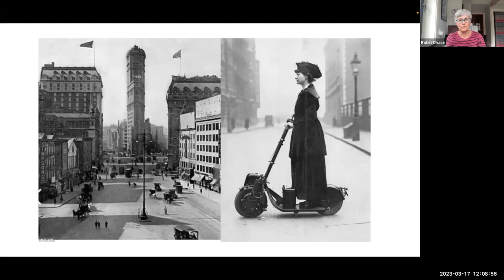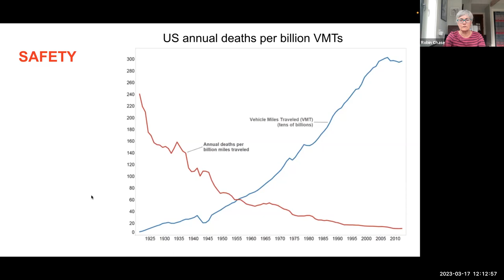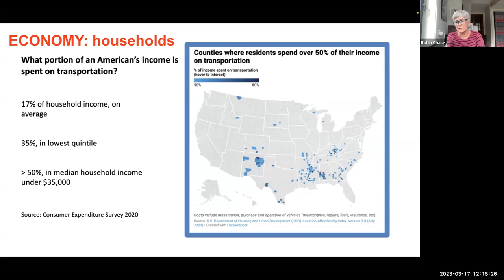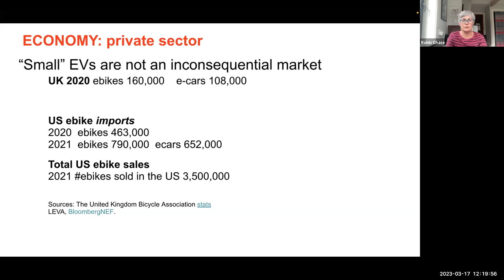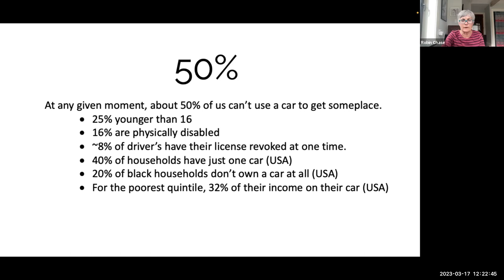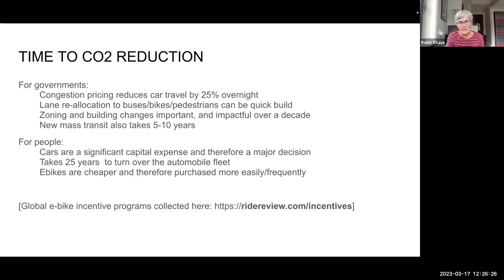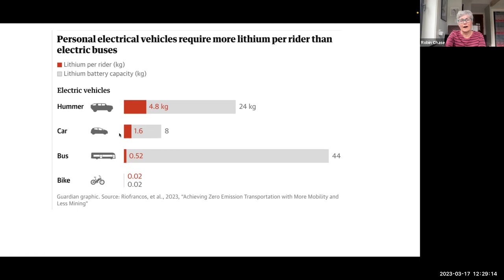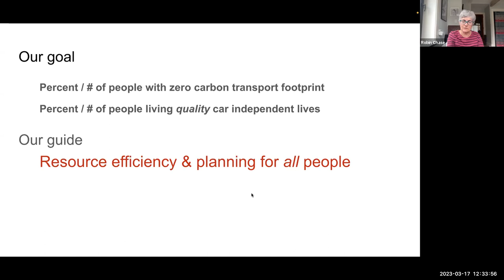Robin Chase : The Case Against Transportation Policy's Priority One Being Electrified Personal Cars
At the COP in Glasgow, in the Inflation Reduction Act, across subsidies in wealthy countries, and in major philanthropic investments, the electrification of personal vehicles has been touted as the single most important way to address CO2 emissions in the transport sector. But, there are many more factors to consider. Robin will do a scan of life cycle analyses, the implications for lithium supply, demographics of the planet, and the opportunity to multipurpose investments and then discuss better and more effective policy choices.